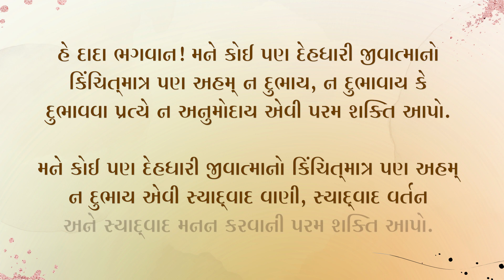અપમાન કેમ લાગે છે? | Don’t Hurt Other's’ Ego!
જીવનમાં ઘણીવાર અહંકાર ભગ્ન થયો હોય એવી પરિસ્થિતિઓનો અનુભવ થાય છે આવા પ્રસંગોમાં અપમાન કેમ લાગે છે? એના શું કારણો છે? ચાલો જાણીએ...
In our lives, many situations can make others feel down, neglected, and depressed. So don't hurt other's ego ever.